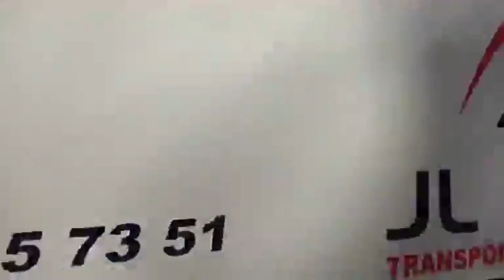حصري شوفو روينة اللي دارو جماهير الكوديم بالدار البيضاء .. هرسو لناس طوموبيلات